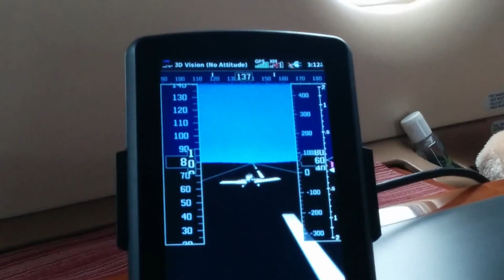Embarking on a Fearless Journey: Piloting the PC-12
Join me on a fearless journey as I pilot the PC-12 aircraft. Experience the thrill of flying this incredible plane firsthand!